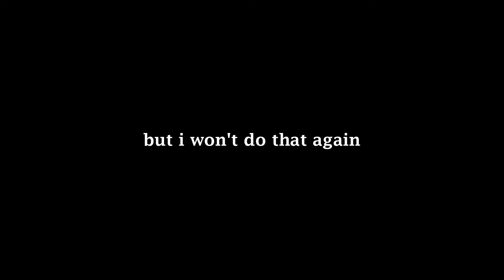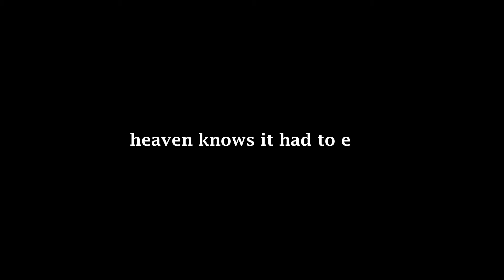Dutch Police Tribute // Hell Froze Over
Gemaakt uit respect

Ik verdien hier geen geld mee

Geen van de beelden zijn mijn eigendom

Support the Blue